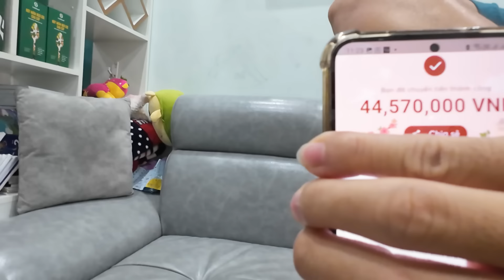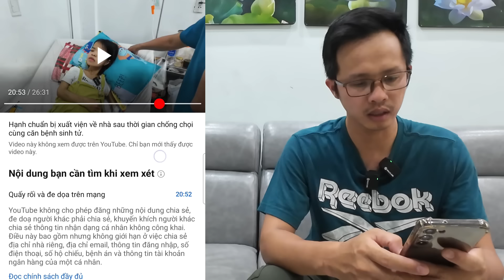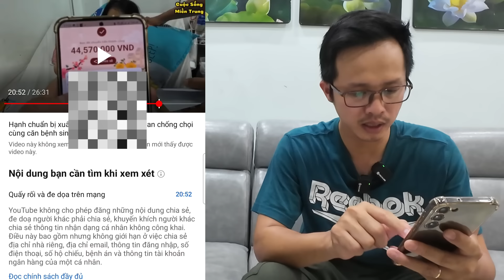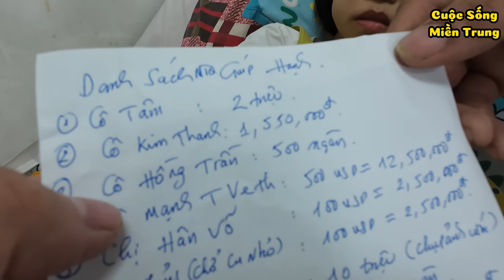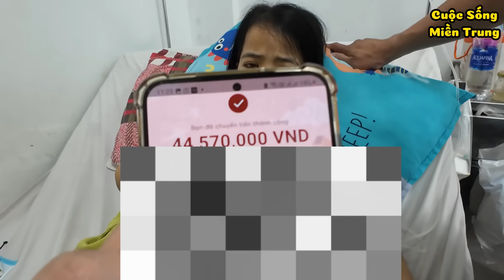Gặp Sự Cố Khi Đăng Video Trao Tiền Cho Bé Hạnh Lúc Gần Xuất Viện Trở Về Nhà